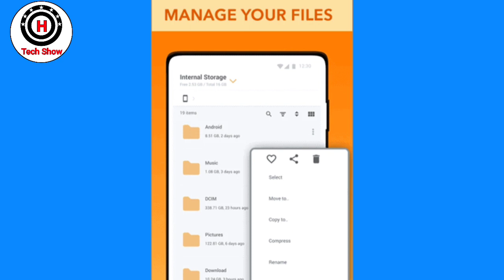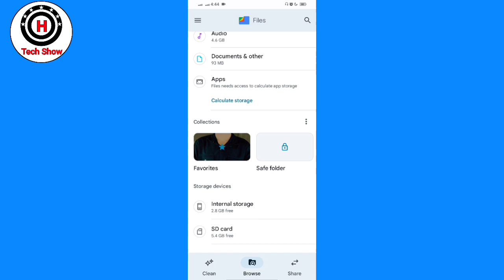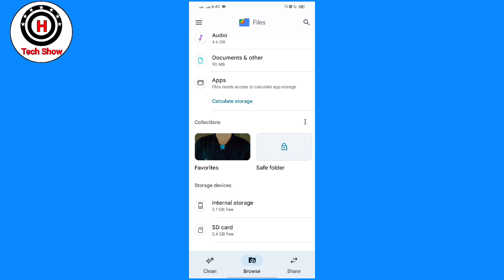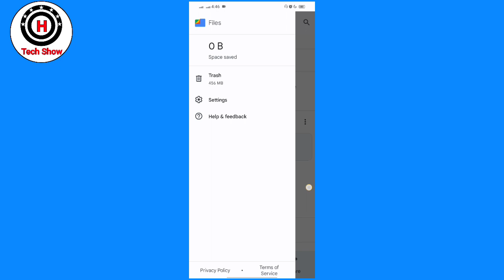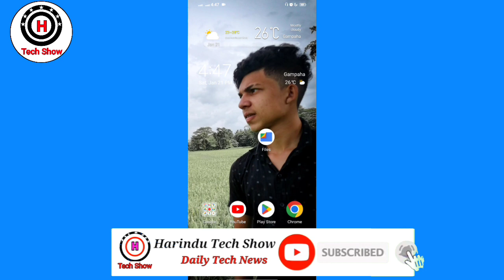How to hide pictures and videos & File on android 2023 | without app | Sinhala